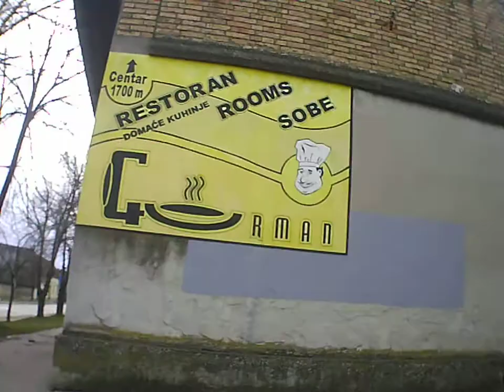Backa Topola street GenerPlsus 4K CAM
Backa Topola jezero going to Topolyai -tó környéke skulstars

Backa Topola,BACKA TOPOLA,backa topola,
Explame Backa Topola ,Topolya City town  ,Via Serbiaskulstars
.com/